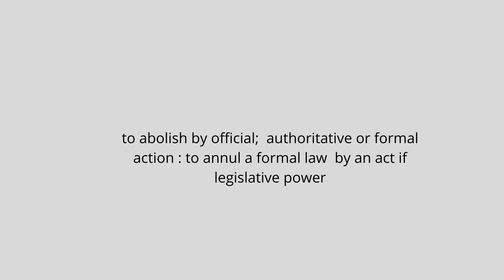abrogate definition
definition of abrogation